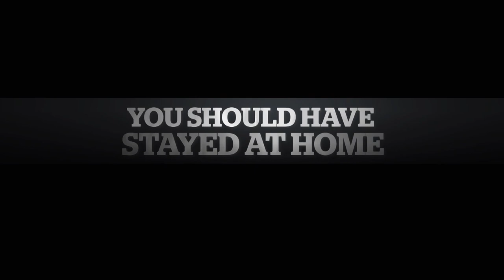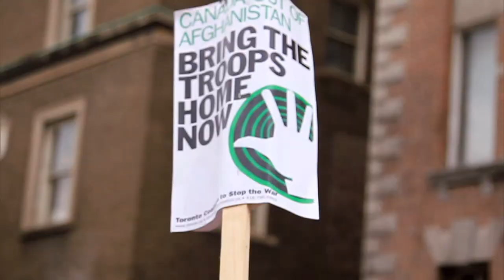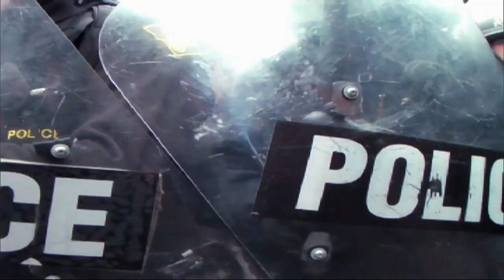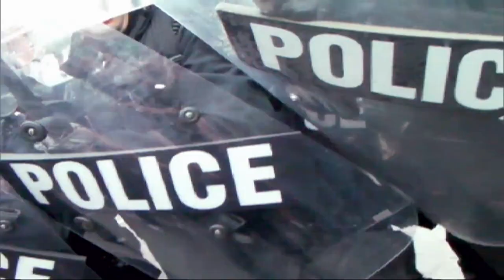Toronto G20 protests - You Should Have Stayed At Home - the fifth estate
They were the most unlikely of troublemakers. There were thousands of ordinary citizens on the streets at Toronto G20 Summit marching peacefully until the police closed in and shut them down. Many had gone downtown simply to see what was going on, only to find themselves forcibly dragged away by police and locked up for hours in a makeshift detention center without timely access to lawyers or medical treatment.

Since the G20 Summit in June of 2010 - the iconic images are still with us — burning police cars, rampaging mobs, the massive security presence that according to the official story is all that stood between Canada's largest city and chaos. But that’s not the whole story of Toronto’s G20. Astonishing images caught on camera are emerged and they exposed a troubling picture of what happened to hundreds of ordinary citizens caught in the huge police dragnet during those three highly-charged days in June.

Gillian Findlay presents a revealing new street-level perspective of what happened when thousands of police were deployed in downtown Toronto and instructed to do what was necessary to ensure the wall around the G20 Conference Centre was never breached. Exclusive eyewitness video obtained by the fifth estate brings to light startling images captured on cellphones and minicams by the innocent bystanders who found themselves on the wrong side of all that G20 "order." In a rare television interview, Toronto Police Chief Bill Blair explains why police took the actions they did.

On this edition of the fifth estate: the summit from the street, and the people who never dreamed it could happen to them. The stories you'll hear will raise questions about what protest means in this country and what the limits to dissent have become.